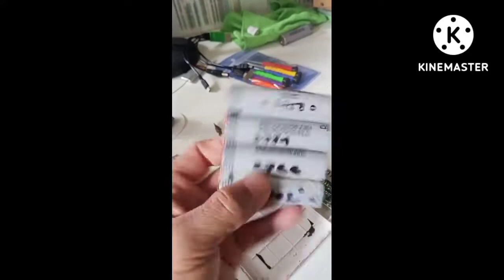Tips para sa mga ganito. gadget's